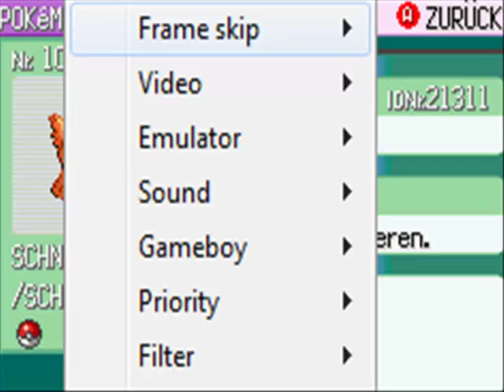Lets Play Pokemon Smaragd German/Deutsch Part #21